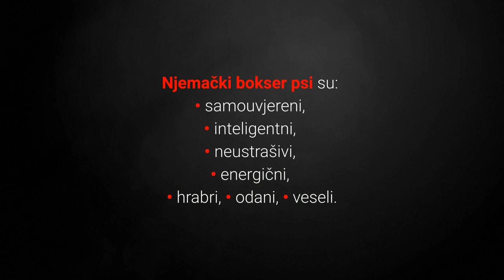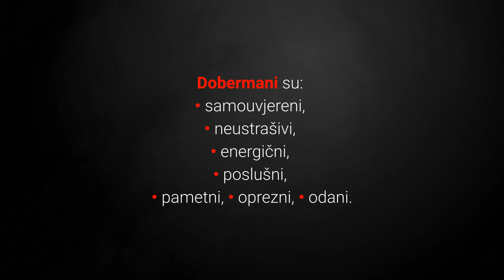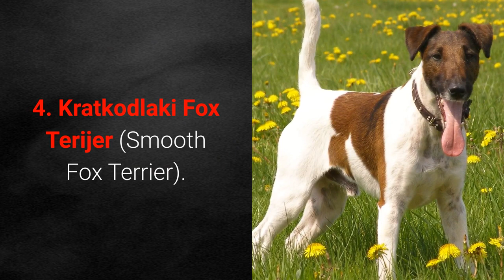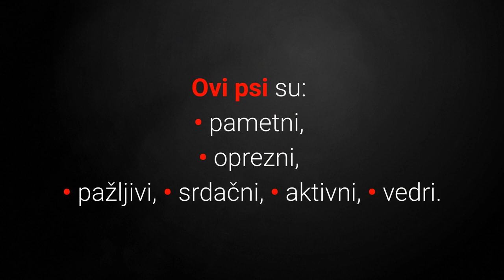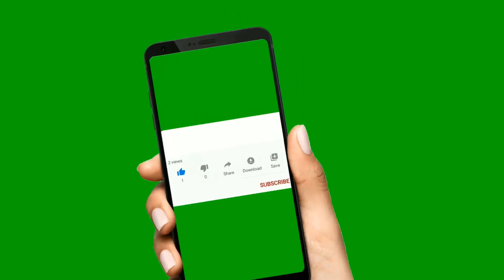🐕 Najljepši Psi Za Izložbe - TOP 10 Pasmina Pasa Za Izložbe Pasa!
👉 Lista TOP 10 pasmina pasa za izložbe pasa otkriva vam pse koji su najviše puta pobjedili na izborima za najljepše pse na svijetu. Najljepši psi za izložbe pasa su elegantni, graciozni i izvrsno građeni...
⬇️ Više ⬇️
Posjeti moj webshop KUĆNI LJUBIMCI SHOP na adresi:

5% POPUSTA ❤️❤️❤️ uz kupon "LJUBIMCI"

Pogledajte još videa:
▶️1.TOP 10 Znakova Da Vas Pas Voli:◀️

Najljepši psi za izložbe će vas potpuno očarati svojom ljepotom jer osvajaju titule najljepših pasa na izložbama pasa diljem svijeta.

Svi koji ćete lajkati i podijeliti video, te ostaviti komentar ispod videa ulazite u nagradnu igru gdje ću nasumično pomoću aplikacije u sljedećem videu odabrati pobjednika i besplatno poslati 20 kg K-9 hrane za uzgajivačnice pasa.

Zašto K-9 hrana za uzgajivačnice pasa?

Uzgajivačnice pasa bave se uzgojem i prodajom pasa, te sudjelovanjem pasa na izložbama, a hrana je najvažniji faktor ljepote psa.

TOP 10 pasmina pasa za izložbe pasa:

10. Silihejmski Terijer (Sealyham Terrier). 1:02

Silihejmski terijer je rijetka pasmina pasa iz Welsa.

Oni su mali psi koji posjeduju snažno i mišićavo tijelo, te lijepu bijelu dlaku.

9. Njemački Bokser (Boxer).

Bokser psi ponekad pobjede i na izložbama pasa.

Izgledom oni također odaju snagu, mišićavost i izdržljivost.

Također kreću se graciozno s moćnim potiskom prema naprijed.

8. Doberman Pinčer (Doberman Pinscher).

Doberman pinčer je još jedna izdržljiva, snažna i mišićava pasmina pasa.

Ovi psi su izuzetno poslušni i dobri čuvari, ali također su dobar izbor za izložbe pasa.

Imaju dobro atletsko građeno tijelo, te se kreću elegantno.

7. Pudl Pas (Poodle).

Pudl psi su nezaobilazni kada se priča o izgledu pasa.

Ovi kućni ljubimci izgledom odaju eleganciju i ponos, a njihova predivna dlaka omogućuje vam da napravite predivne frizure koje mogu impresionirati svakoga.

6. Američki Koker Španijel (American Cocker Spaniel).

Američki Koker Španijel su veseli psi koji će oraspoložiti sve članove obitelji i upravo zato su odličan izbor za kućnog ljubimca.

Uz to radi se o malim sportskim psima s dugim ušima, laganim hodom i uravnoteženim čvrstim izgledom tijela.

5. Erdel Terijer (Airedale Terrier).

Erdel Terijer psi mogu biti odlični osobni čuvari, te tragači.

Ovi psi imaju gustu dlaku, mišićavo tijelo, sportsku bradu i brkove kojima odaje inteligenciju.

4. Kratkodlaki Fox Terijer (Smooth Fox Terrier).

Kratkodlaki Fox Terijer su aktivni i dobri mali kućni ljubimci.

Oni su snažni, čvrsti i posjeduju specifični nepokolebljivi i graciozni stav tijela.

Sada slijede top 3 pasmina pasa za izložbe pasa.

3. Engleski Špringer Španijel (English Springer Spaniel). 4:07

Engleski Springer Španijel su imaju veliku želju biti s ljudima i raditi s ljudima zato su dobri lovački partneri i još bolji kućni ljubimci.

Upravo zato posjeduju odlične fizičke predispozicije za izložbe pasa.

2. Škotski Terijer (Scottish Terrier). 3:36

Škotski terijer je izuzetno posebni i lijepi mali crni pas i odlični kućni ljubimac.

Škotski terijer je kompaktan psić koji odiše dostojanstvenošću.

1. Oštrodlaki Fox Terijer (Wire Fox Terrier). 5:02

Oštrodlaki fox terijeri su predivni psi koji posjeduju savršene predispozicije za osvajanje titule najljepših pasa na izložbama pasa diljem svijeta.

Oštrodlaki fox terijeri je čvrst mali lovac sa simetričnim tijelom.

Osim atletskog i lijepog tijela oni posjeduju neodoljiv izraz lica.

Oni nose najviše osvojenih titula za najljepše pse.